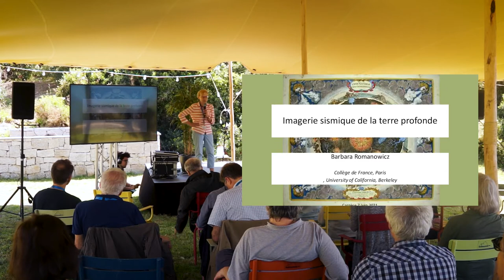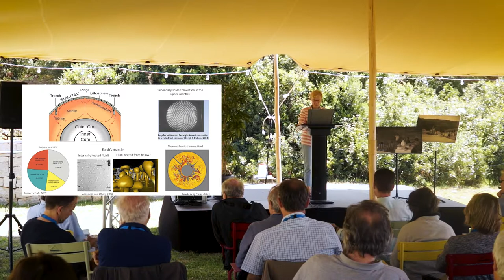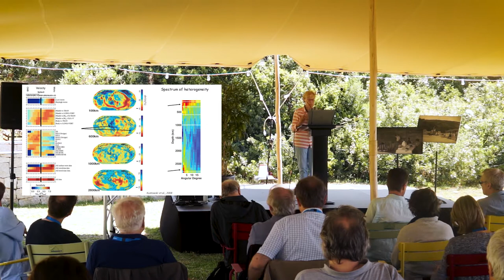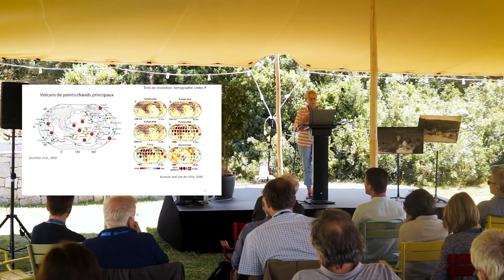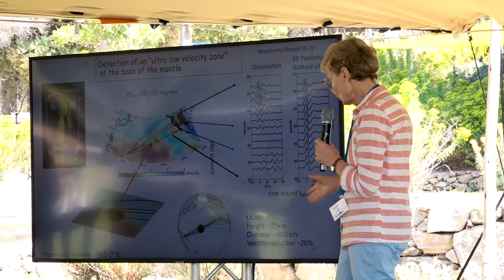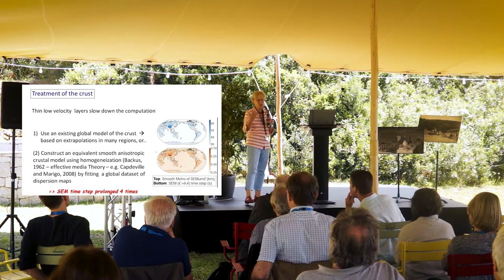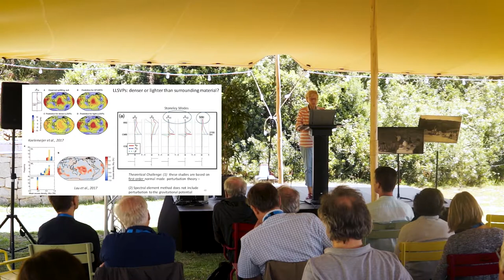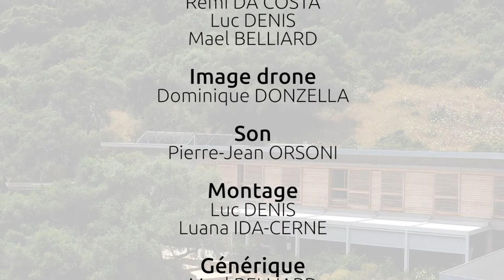60+1 ans IESC : Conférence - Barbara Romanowicz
Conférence de Barbara Romanowicz (IPG, Collège de France, Paris) - "Imagerie Sismique de la Terre Profonde", réalisée dans le cadre des 60+1 ans de l'Institut d'Études Scientifiques de Cargèse.

La tectonique des plaques observée à la surface de la terre est la manifestation de processus dynamiques internes dûs au dégagement de la chaleur accumulée au moment de la formation de la terre et par désintégration progressive des éléments radioactifs qu'elle contient. L'imagerie sismique globale est l'un des outils majeurs permettant de progresser dans la compréhension de cette dynamique, en précisant la localisation et la morphologie des éléments du système convectif du manteau terrestre, et, dans une certaine mesure, de la graine centrale solide.
Les séismes naturels illuminent l'intérieur de la Terre grâce aux ondes élastiques qu'ils engendrent et qui sont enregistrés dans un ensemble global de réseaux de sismomètres. Ces enregistrements sont centralisés dans des bases de données digitales accessibles en ligne.
La distribution non-uniforme des sources et des stations constitue l'une des difficultés principales de l'imagerie de la terre profonde à l'échelle globale et continentale, rendant le "problème inverse" mal posé.
La résolution des structures s'est progressivement améliorée au cours des dernières décennies, grâce tout d'abord, à l'enregistrement digital et la construction de sismomètres large bande performants, suivi de progrès théoriques, méthodologiques et de puissance des calculateurs, rendant actuellement possible le calcul précis du champ des ondes dans un modèle de terre "3D" réaliste. Si bien qu'on est actuellement en mesure d'exploiter les informations contenues non seulement dans les ondes transmises directement mais aussi les ondes réfléchies et converties de multiples fois au cours de leur trajet.
Dans cet exposé, nous ferons le point sur les progrès récents en imagerie sismique globale du manteau terrestre par inversion du contenu entier des sismogrammes ("full waveform inversion"), les découvertes et les débats scientifiques qui en découlent, les défis techniques restants et les directions vers lesquelles s'orientent actuellement les recherches.